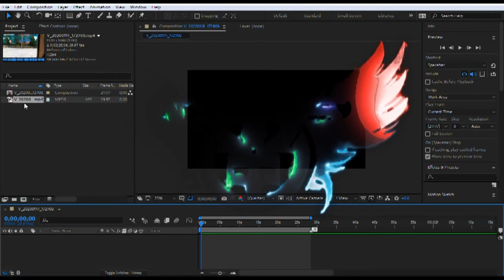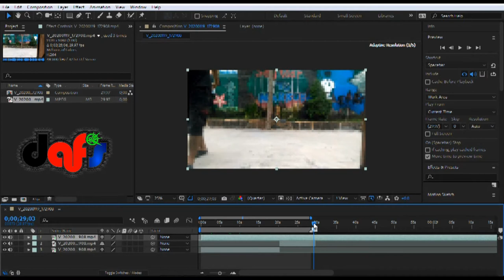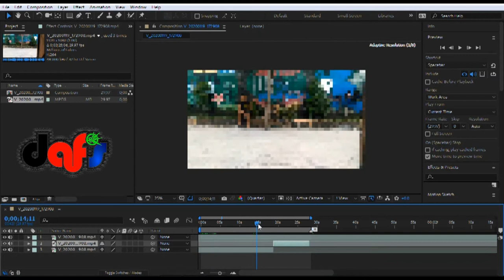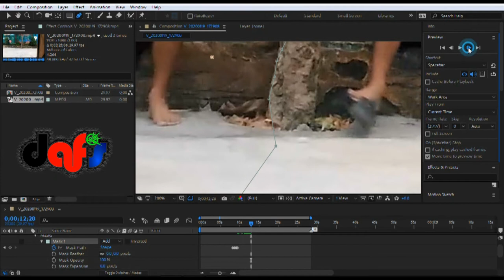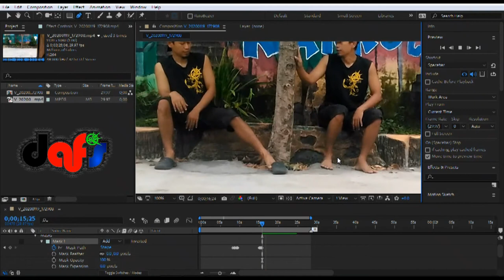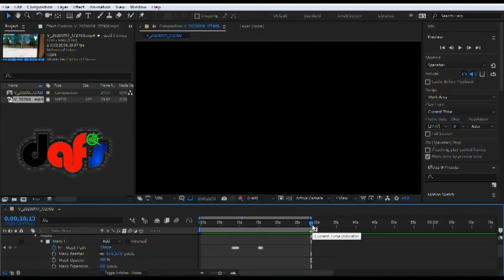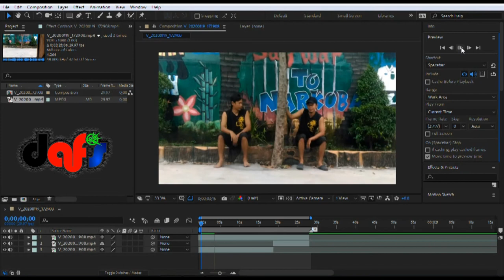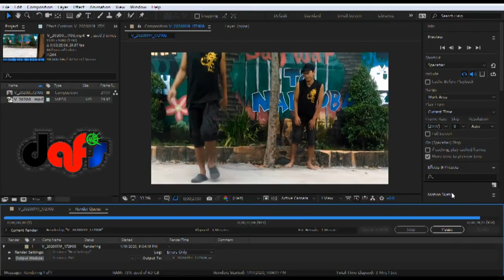replace the shoe base | adobe after effect tutorial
easy way to edit
share footwear with each other